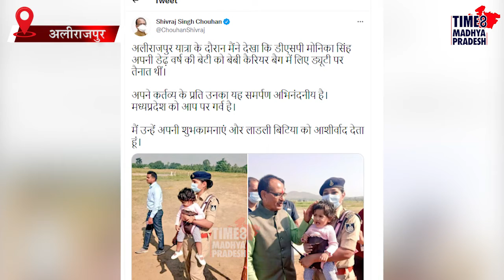मां हो तो ऐसी I TIME 8 MADHYA PRADESH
अलीराजपुर I हमेशा कहा जाता है कि एक महिला  कितनी भी बड़ी अधिकारी बन जाये, लेकिन उसकी अपने परिवार और उसके बच्चे के प्रति जिम्मेदारियां कभी ख़त्म नहीं होती!  ऐसा ही कुछ जिम्मेदारी मध्य प्रदेश के अलीराजपुर जिले में पुलिस की ड्यूटी के साथ-साथ मां की जिम्मेदारी निभाने वालीं एक महिला अधिकारी के इस समय हर तरफ चर्चे हो रहे हैं।